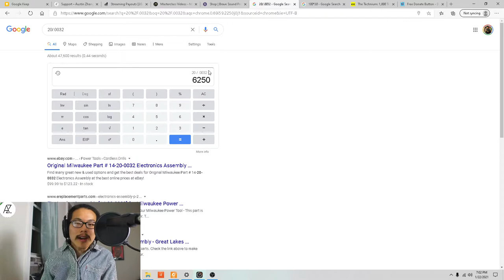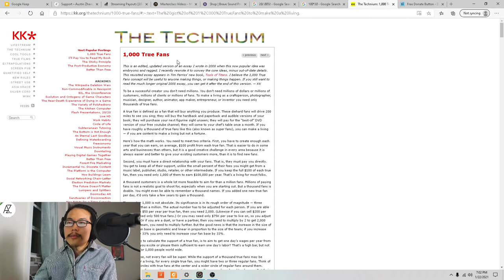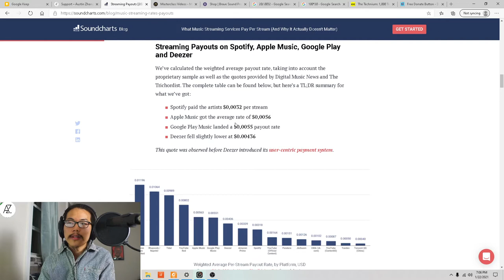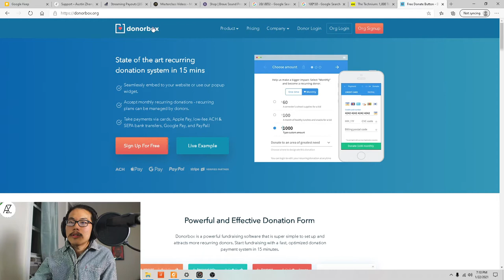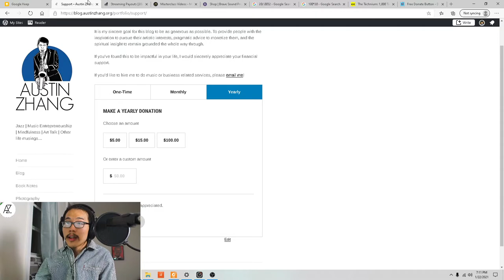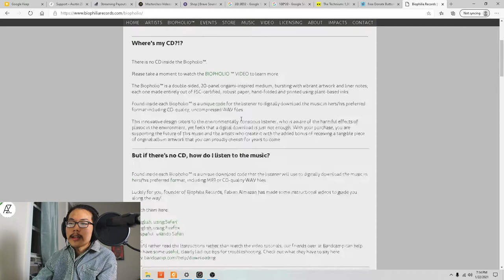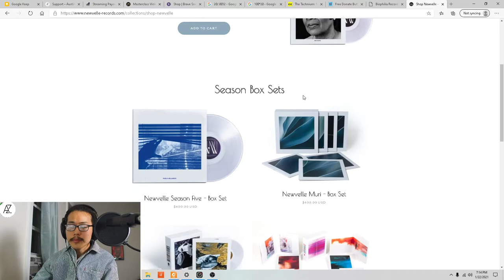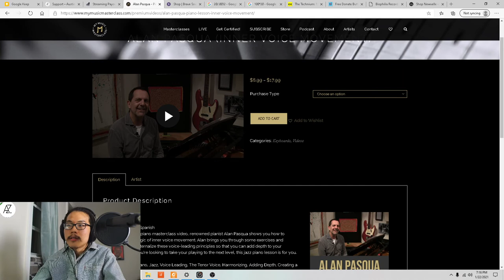Earn REAL income from SMALL internet audiences (financial freedom for musicians)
Go create digital assets!! Serve your true fans!
Financial freedom series for content creators, artists, musicians